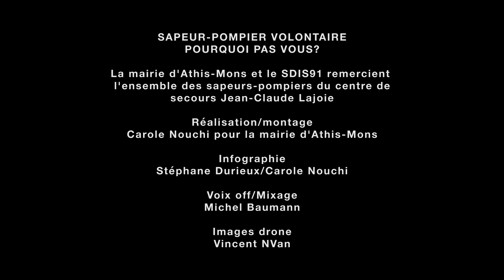🧑‍🚒 Sapeur-pompier volontaire, pourquoi pas vous ?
Le Sdis de l'Essonne recherche des volontaires.
Film réalisé par la ville d’Athis-Mons pour le SDIS au centre de secours Jean-Claude Lajoie.

Verbatim de la vidéo :
« Je suis comme vous
J’avais envie et puis un jour
J’ai eu envie de plus que ça
Sapeur-pompier volontaire, ça fait rêver
Certains se disent « ça n’est pas pour moi »
Ou simplement « je n’y arriverai pas »
Et pourtant
Avec son âge, sa jeunesse ou son expérience
Ses compétences, ses qualités, ses différences
CHACUN PEUT FAIRE, POURVU QU’IL SOIT VOLONTAIRE
Volontaire pour apprendre avec engagement ce qu’il faut savoir pour sauver les autres
Volontaire au service de tous
Pour ses proches et même pour soi
Super héros ? Peut-être pas
Pompier-volontaire c’est être ensemble
C’est la solidarité, le partage et le plaisir du service accompli
Devenir pompier-volontaire pour agir simplement, c’est possible
Il suffit de vouloir et de venir voir
Les sapeurs-pompiers vous attendent
Vous ne les avez pas reconnus ? »